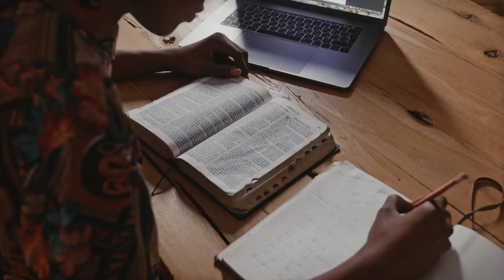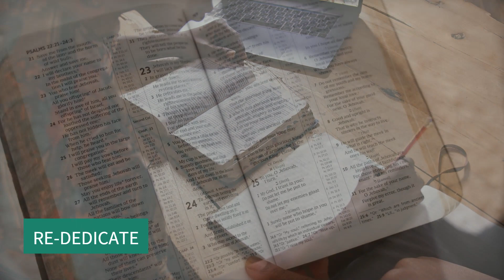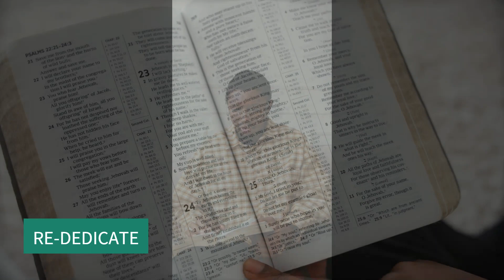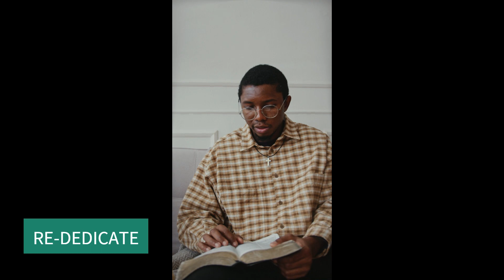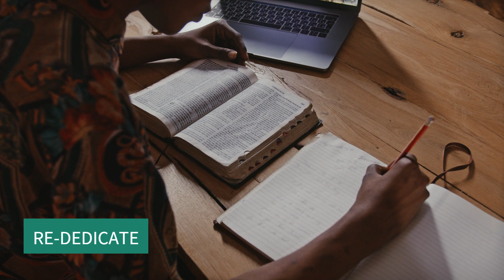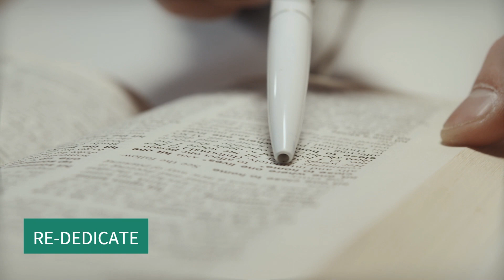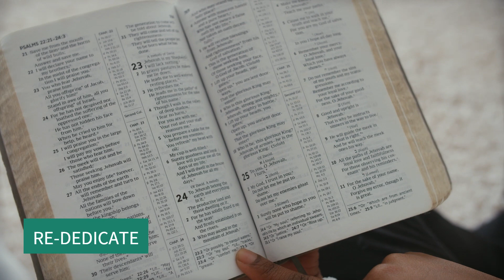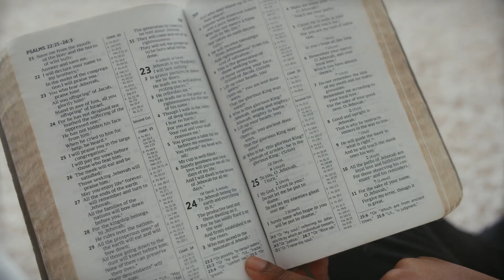Perfect Graceful piano music, bible study, work group, chill, stress relief,"Re-Dedicate Episode 27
{Blessings & Welcome to Lawander's Peace of Soul Channel}

Your RE-Word today is Re-Dedicate, Scripture: Isaiah 43:16-19  "Forget the former things; do not dwell on the past. See, I am doing a new thing! Now it springs up; do you not perceive it?

Lawanders Refresh Daily Fuel T-Shirt Slogan: What are you willing to do with your life? Don't hate
Re-dedicate a worthy purpose of faith to serve God and the common good of mankind with truth, purity, loyalty, and love.

Join Peace of Soul's Re-dedicate  Episode 27 created for your self-study or group bible study. Played to soft gentle angelic keys of piano music, helps you focus, meditate and concentrate on learning God's Word.